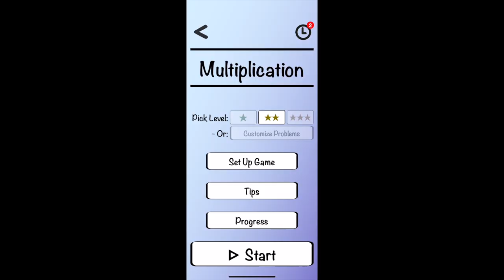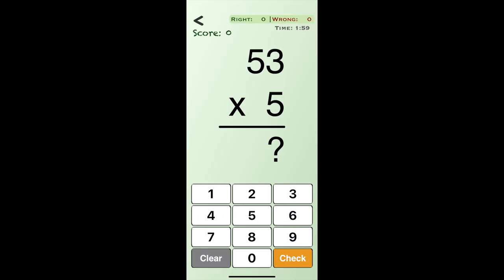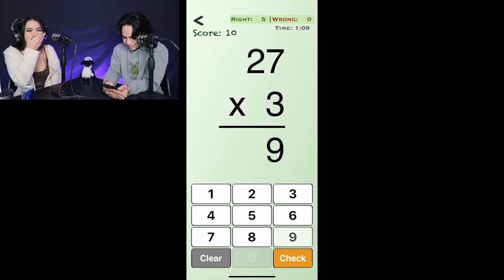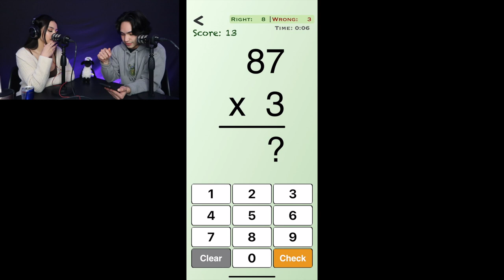Are you actually Dumber when you're High? | We tested it out..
Today's episode gets saucy.. we decided to get a little turnt (a little high), and quiz our cognitive skills while under the influence. We took math tests and did some crossword puzzles before and after being high. Along with a few detours along the way like funny trivia questions, hard riddles,  and way too many laugh attacks, come find out how we did!

lugo_jesus
itssmeliii_xoxo